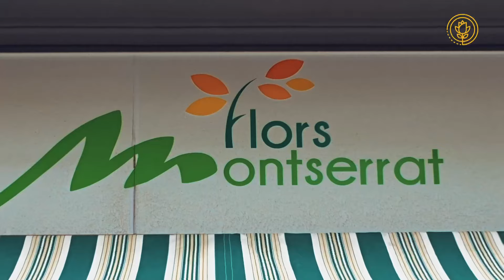Flors Montserrat explica cómo ayudamos a las FLORISTERÍAS ✅ | Opiniones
🎉🌼Conoce la experiencia de uno de nuestros clientes: Flors Montserrat, una floristería con dos emprendedores jóvenes, pero con mucha experiencia y pasión por las flores.

Situada en el barrio de Les Corts, Barcelona, y dirigida por Víctor Sotomayor. Se especializan en todo tipo de plantas y arreglos con flores.

¿Qué opinan de Blom Market?
"En Flors Montserrat nos gusta Blom Market porque tienen mucha variedad y nosotros vamos cambiando, nos adaptamos a la flor de temporada. Y eso es algo que en Blom Market si nos ofrece. Están pendientes de tener siempre el producto de temporada”.

¡Te animamos a que veas la entrevista completa!

En nuestra tienda online 💻 encontrarás estos y muchos otras flores, plantas y complementos para hacer tus propias creaciones florales. ¡Anímate y accede a app.blommarket.com!